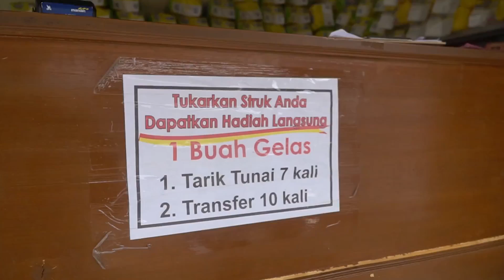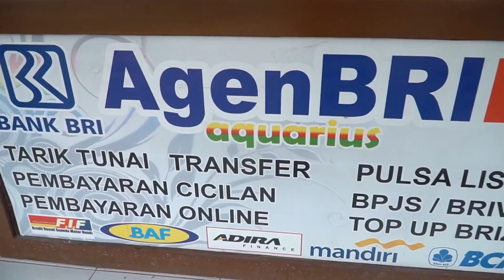SEMIFINAL 1-0PERSIP PULOGADING VS ALEA FC DIVISI UTAMA BREBES 2019 POLL UTARA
mohon maaf proses editinge ngantuk...karena harus kejar tayang.. penulisan skor ya salah

mohon maaf
SEMIFINAL pertandingan divisi utama brebes 2019
di lapangan desa grinting